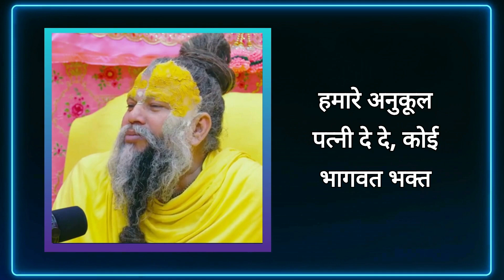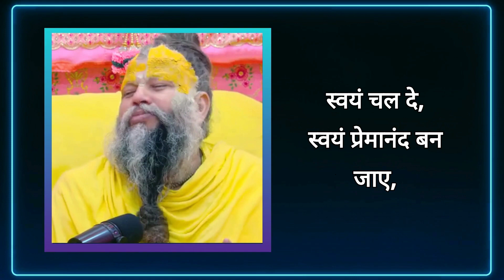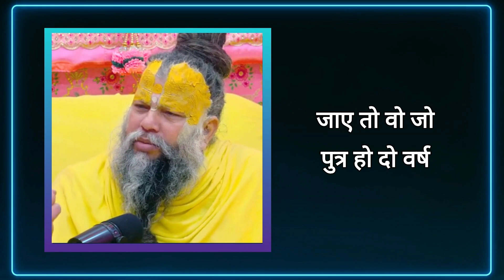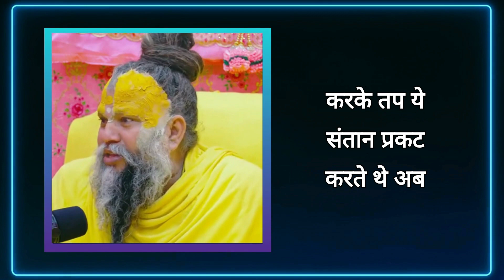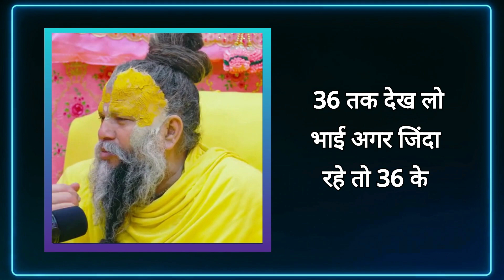जब एक भक्त ने कहा मुझे आप के जैसा पुत्र चहिये I Radha I Shri Premanand Ji Maharaj I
इस चैनल का मुख्य उद्देश्य प्रेमानंद महाराज जी के ज्ञान से लोगों के जीवन को बेहतर बनाना है।
       कृपया चैनल के मूल निर्माता से अनुरोध है कि वह इस चैनल को स्ट्राइक न दे , यदि वह चाहे तो कॉपीराइट देकर इस चैनल की जो भी कमाई हो वह अपने पास रख सकता है,
और यदि आप हमसे कोई बातचीत करना चाहते हैं तो कृपया हमें इस जीमेल आईडी " " पर मेल करें, यह हमारा प्रेमपूर्ण अनुरोध है।
           |🙏आशा है आप हमारी भावना को समझेंगे🙏

For More Video of Satsang and Ekantik Vaartalaap of Pujya Maharaji's :-

 Vrindavan Ras Mahima : / @vrindavanrasmahima

 Facebook: Vrindavan Ras Mahima :

 You Tube Channel: Shri Hit Radha Kripa :  /@shrihitradhakripa

 / vrindavanras.  .

P

premanand satsang vrindavan
premanand maharaj vrindavan satsang
premanand ji maharaj vrindavan satsang bhajan

Bhajanmarg:/ @bhajanmarg

bhajan marg
krishna bhajan
premanand govind sharan ji maharaj
bhajan marg
govind sharan ji
master saleem bhajan
premanand govind sharan ji,bhajanmarg
dhar mann
aniruddhacharya ji
sanatan dharma
sadhan path
sadhanpath

satsang premanand maharaj
satsang by premanand maharaj
shri premanand maharaj vrindavan